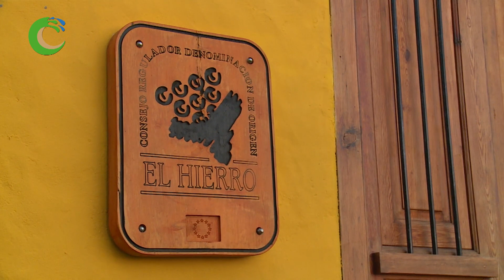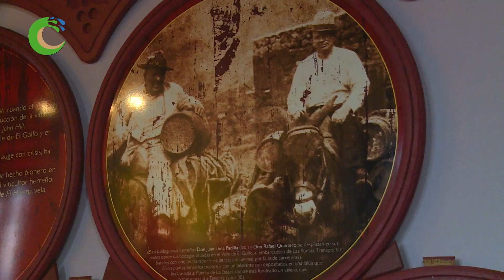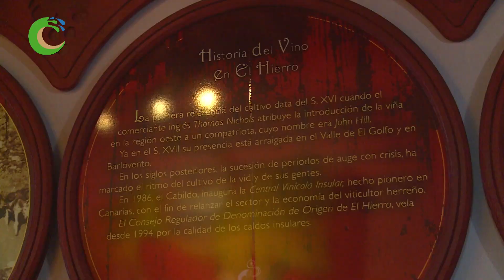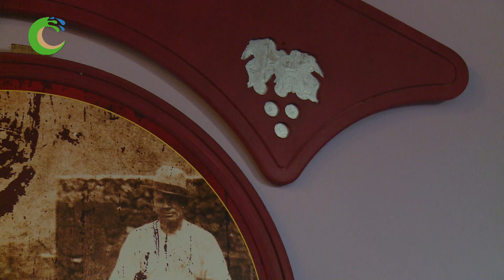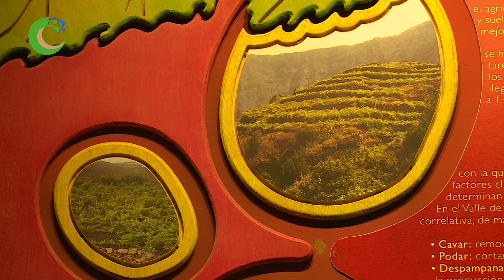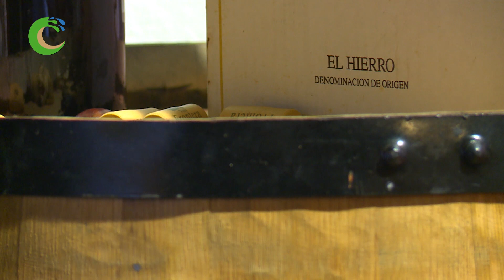El vino le cambió la vida (Bodega Elysar)